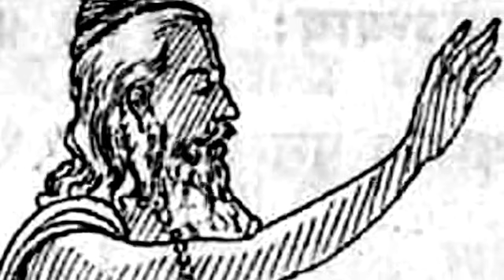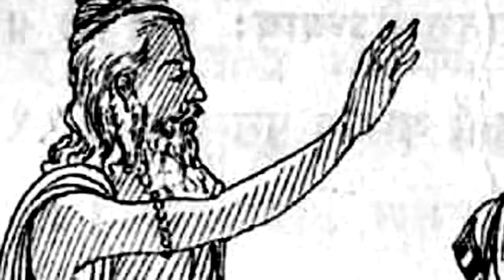Mahabharatham Story in Tamil மகாபாரத கதை பகுதி 17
Mahabharatham Story in Tamil Collection
 மகாபாரத கதை களஞ்சியம்